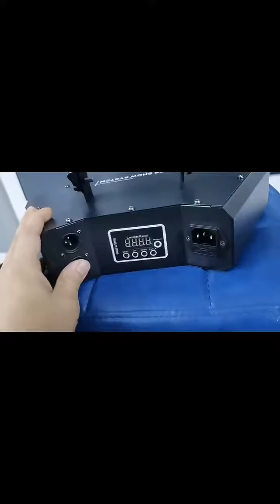Four-eye sector laser light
Four-eye sector laser light line scan gobo sound-controlled laser light KTV room gym flashing spotlight#stagelight